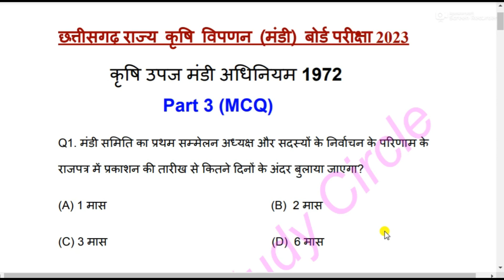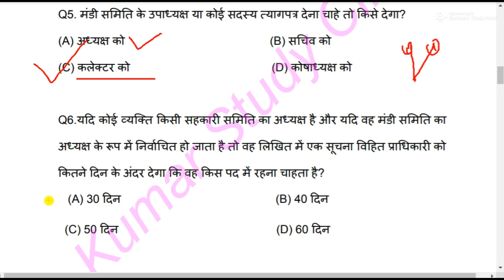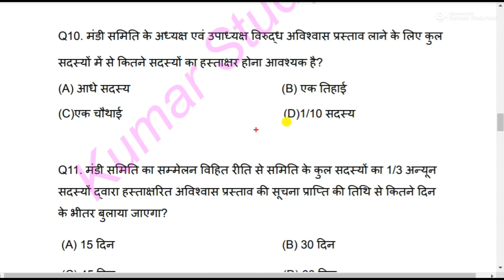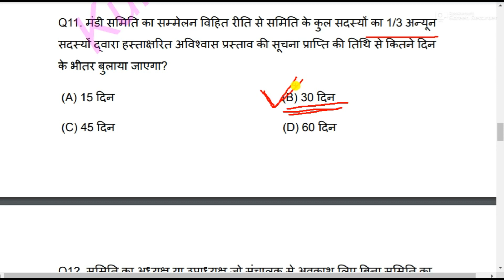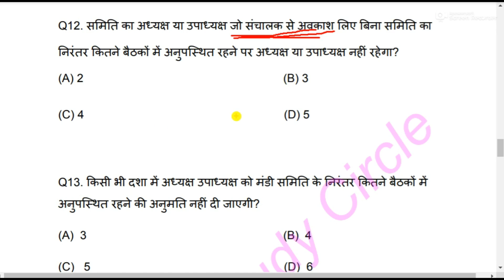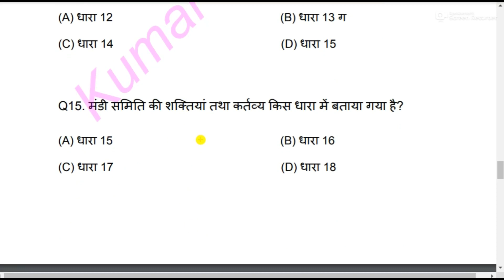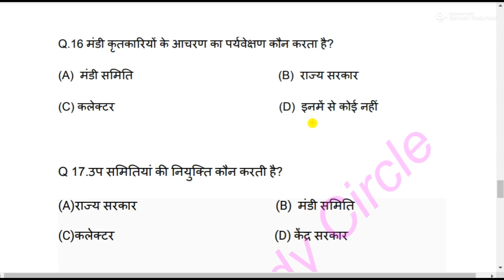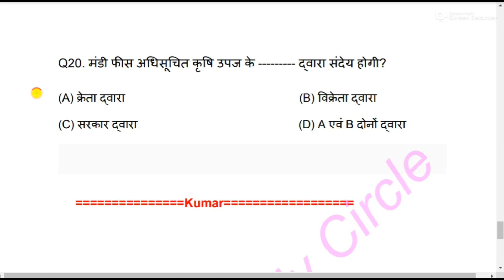छत्तीसगढ़ राज्य कृषि विपणन (मंडी) बोर्ड परीक्षा // कृषि उपज मंडी अधिनियम 1972 Part 3 (MCQ)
छत्तीसगढ़ राज्य कृषि विपणन (मंडी) बोर्ड परीक्षा // कृषि उपज मंडी अधिनियम 1972 Part 3 (MCQ)kumarstudycircle